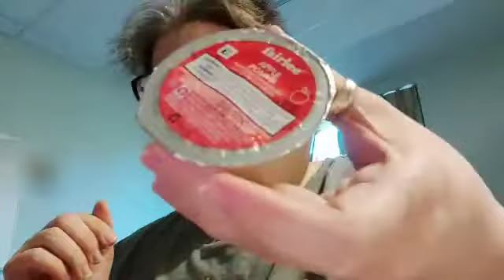Sunday Breakfast French toast and Why am I in the hospital?